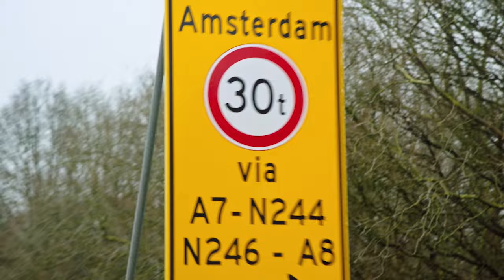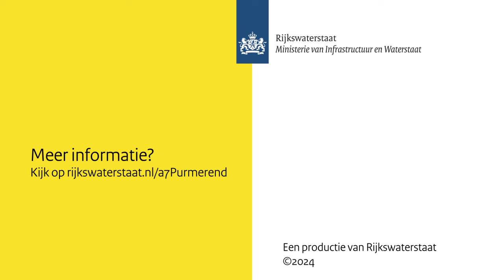Aftermovie Brugversterking A7 Bij Purmerend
In deze aftermovie neemt Rijkswaterstaat je mee naar de versterkingswerkzaamheden van de A7-brug bij Purmerend. De werkzaamheden zijn succesvol afgerond en de brug is nu klaar om al het verkeer weer vlot, veilig en zonder gewichtsbeperking over het Noordhollandsch Kanaal te dragen. Dankzij deze versterking kan de brug de komende 30 jaar weer met volle kracht vooruit. 💪

Rijkswaterstaat werkt dagelijks aan een veilig en bereikbaar Nederland.